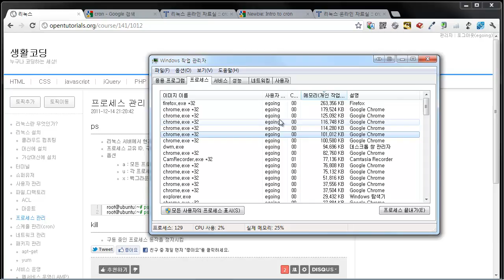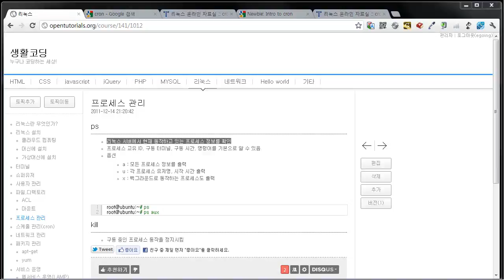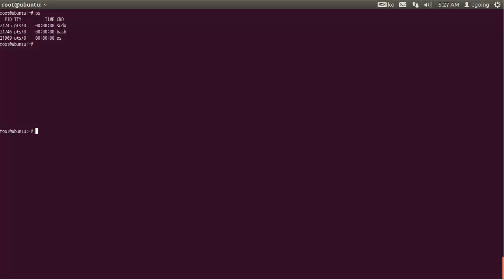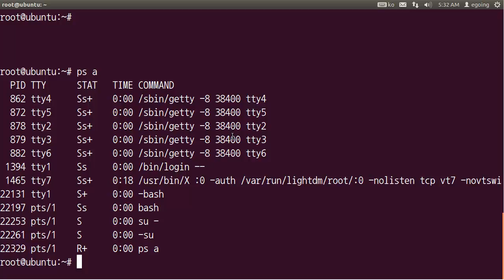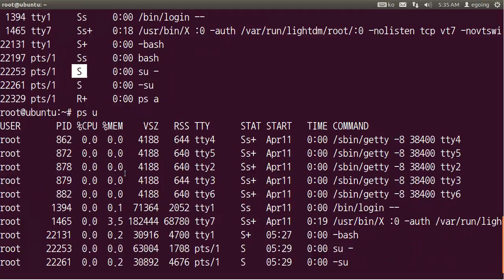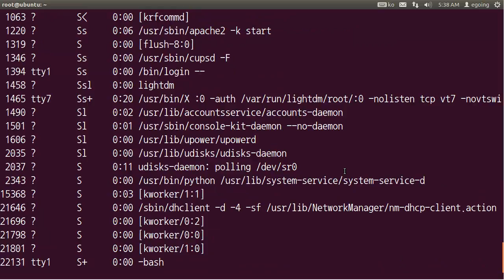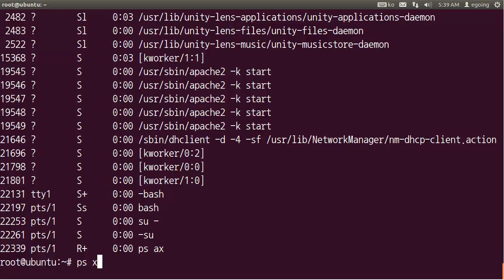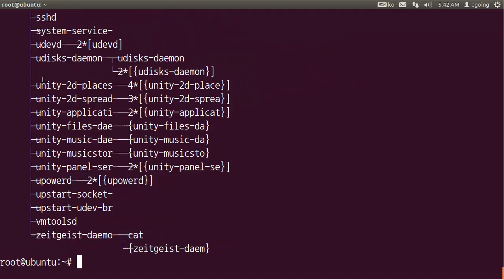리눅스 프로세스 (ps) 1